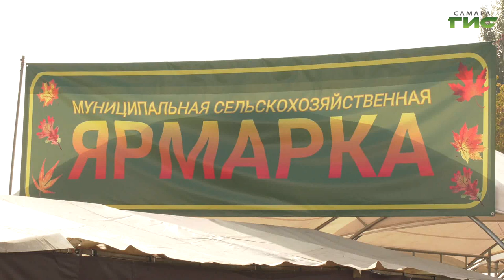В Самаре откроют еще две сельскохозяйственные ярмарки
Еще две сельскохозяйственные ярмарки откроются в столице региона в 2023 году. Об этом сообщили на очередном заседании комитета по вопросам ЖКХ городской думы Напомним, на сегодняшний день в черте городского округа Самара действуют 12 муниципальных круглогодичных ярмарок на 554 торговых места. Особым спросом, по итогам весеннего сезона пользовалась торговая локация в поселке Мехзавод на 80 мест. Перед дачным сезоном самарцы активно приобретали здесь саженцы и рассаду. Где разместят новые павильоны и сколько мест выделят под торговлю, - узнала Ольга Павлова.